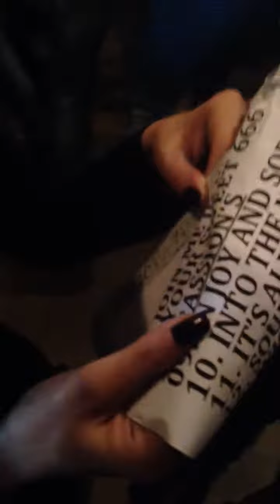El setlist de Tampere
La meticulosa labor de Eva para despegar el serlist que Cata agarró en el concierto de Tampere del Helldone on the Road.